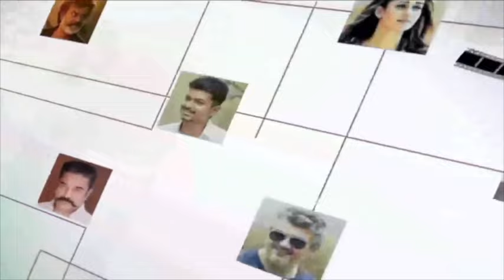பழனி பஸ் நிலையம் அருகே ஓட ஓட விரட்டி தொழிலாளி வெட்டிக்கொலை - மாவட்ட செய்திகள் 04 05 2023